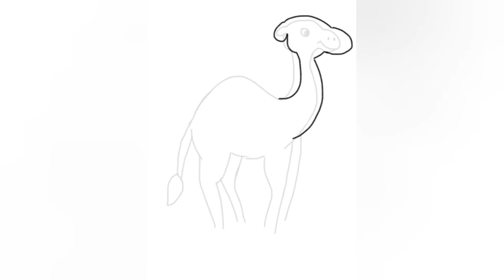How to draw a Camel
I am a child artist and did bachelor in Fine Arts, Ms University. I did specialization in Graphic designing. I am a freelancer Graphic designer having more than 10 years of experience in advertising field.

Working with children is also a source of joy for me. I'm enrolled in a children's art class from last 5 yrs. I am trying to explore the inner talent of each child through developing their drawing skills and imagination.

My spare time I do write some literary works

I started my channel to share and explore my skills and experiences with a
large audience.

Regards... Thank you so much!!

मैं बाल कलाकार हूं. मैंने ललित कला, सुश्री विश्वविद्यालय में स्नातक किया है। मैंने ग्राफिक डिजाइनिंग में विशेषज्ञता हासिल की है। मैं फ्रीलांसर ग्राफिक डिझाईनर हुं. पर बच्चों के साथ काम करना मेरे लिए खुशी का स्रोत है। मैं बच्चों के अंदरकी कला जांचकर उसे बाहर निकालनेमें प्रयत्नशील हूं। यह उनकी ड्राइंग और कल्पना कौशल को बेहतर बनाने में उनकी मदद कर सकता है।  में मेरे खाली समय मैं कुछ साहित्यिक रचनाएँ लिखती हूँ मैंने अपने चैनल की शुरुआत एक बड़े दर्शकों के साथ अपने कौशल और अनुभवों को साझा करने और एक्सप्लोर करने के लिए की है। सादर... बहुत-बहुत धन्यवाद !!